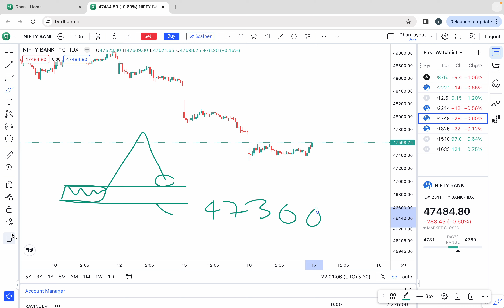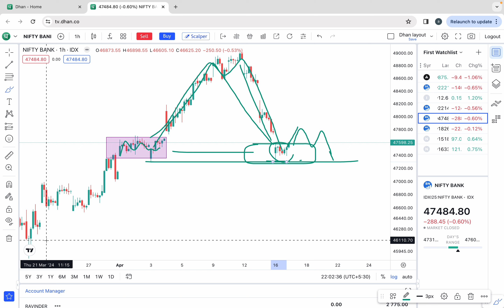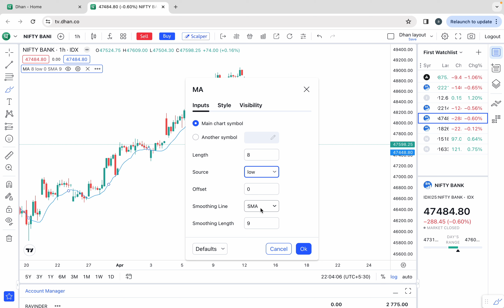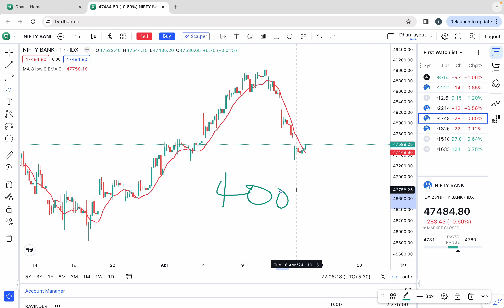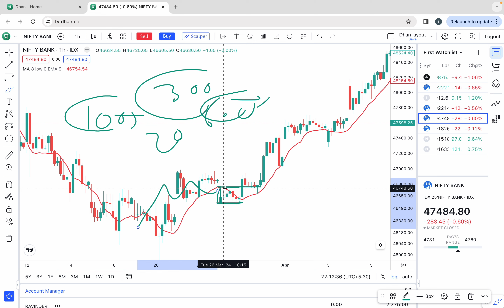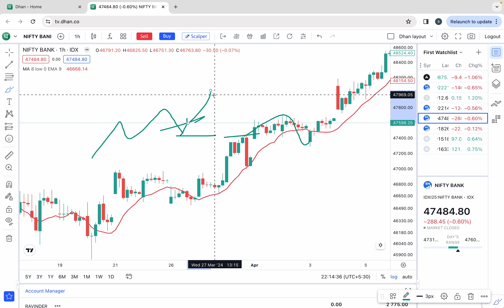GAP DOWN AT 8 EMA LOW IN HIGHER -HIGH TREND SETUP | ONE OF THE HIGHEST PROFITABLE SETUP FOR BUYERS